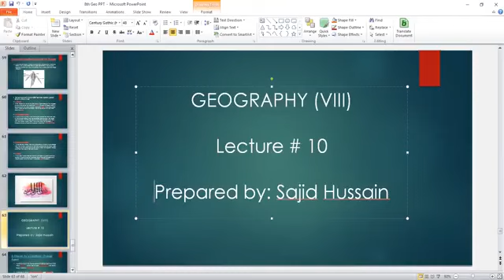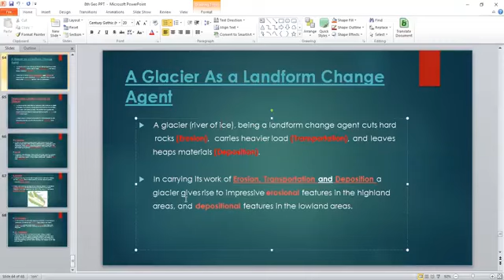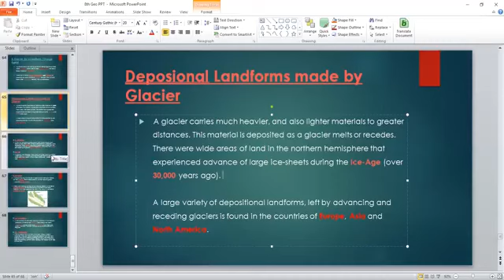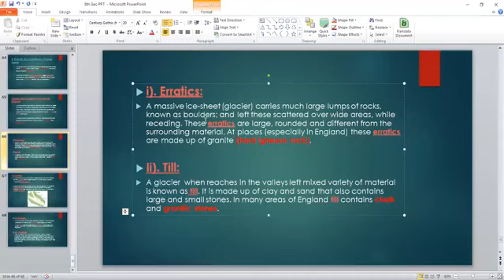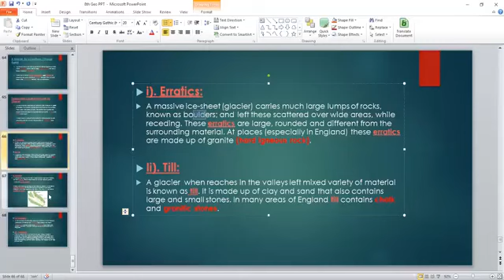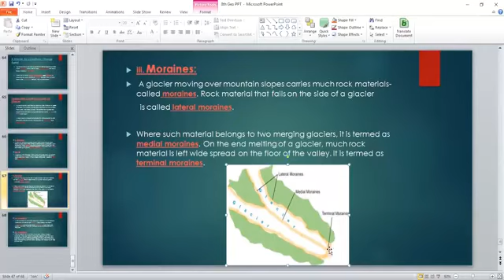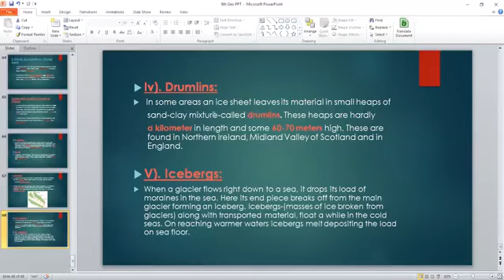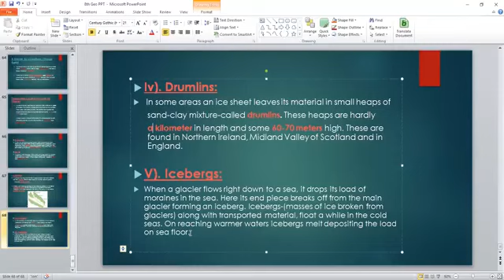Geography 8th Lec 10 week 05 chap 02